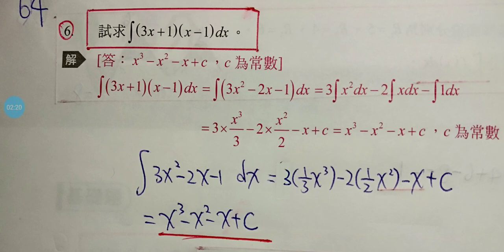技高龍騰數學，C4習作簿-第64頁第6題，不定積分。龍騰數學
清晰解說高中數學例題，易為同學們領悟理解，考試獲得高分，培養數學實力及興趣。